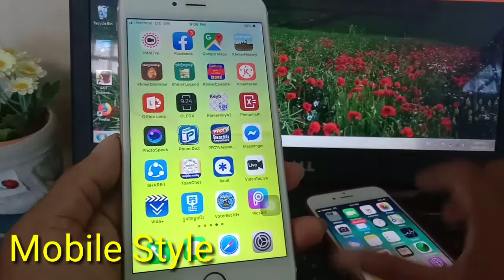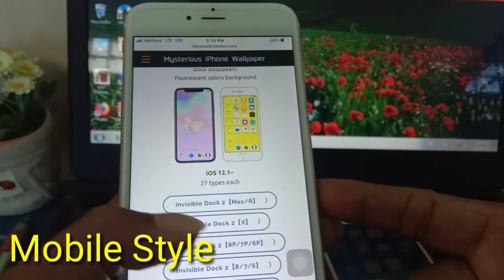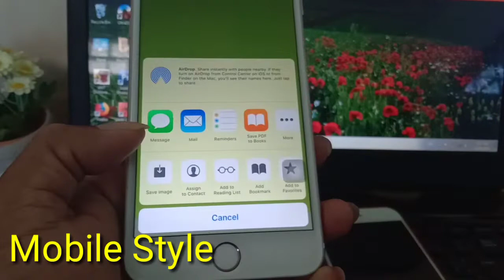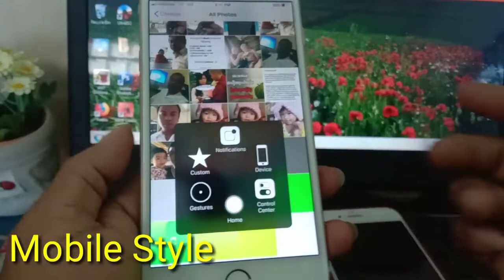How to hide the dock no your iPhone without jailbreak-ios 11 - 13